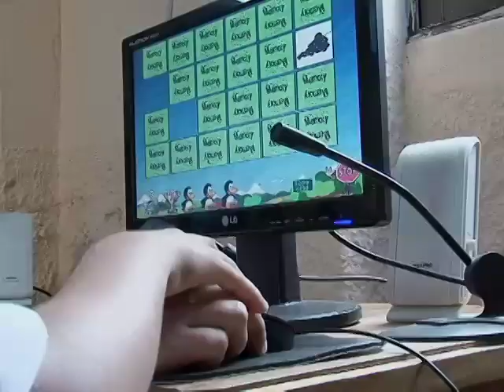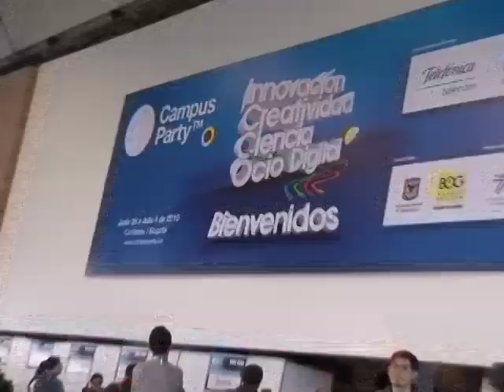Corozal, Sucre. Ejemplar en proyectos con CPE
Sobresalen en proyectos pedagógicos. Con proyectos como "mami, papi yo te ayudo a coger el mouse" estudiantes motivan a padres  de familia en el uso de la tecnología.